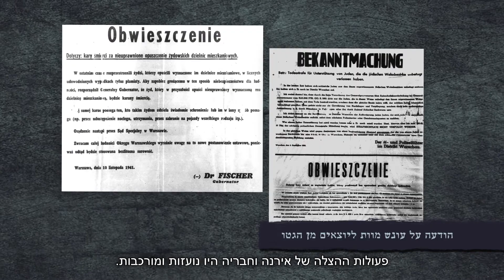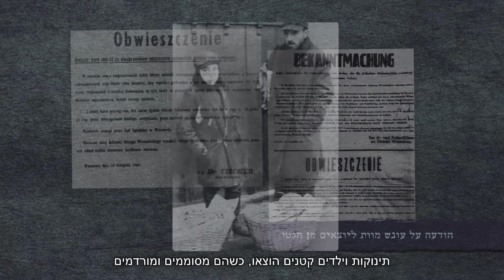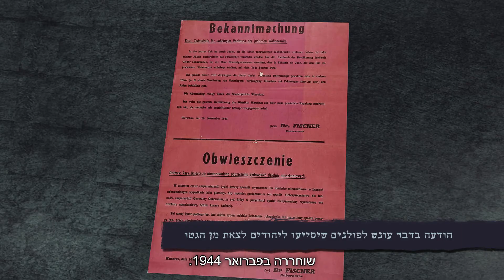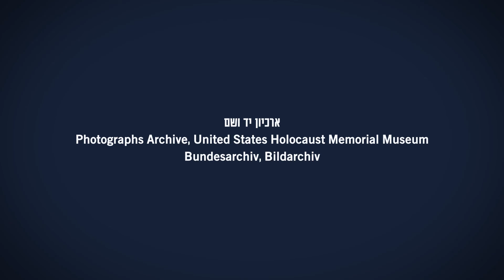סיפורה של אירנה סנדלר | חסידי אומות העולם | לומדים שואה עם יד ושם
סרטון היסטורי המתאר את חייה ופועלה של חסידת אומות העולם אירנה סנדלר. סנדלר פעלה במסגרת ה'ז'גוטה' להצלת ילדים בוורשה שבפולין בתקופת השואה ומלחמת העולם השנייה, והצילה מאות ילדים. הסרטון מלווה בקריינות ותמונות ארכיון